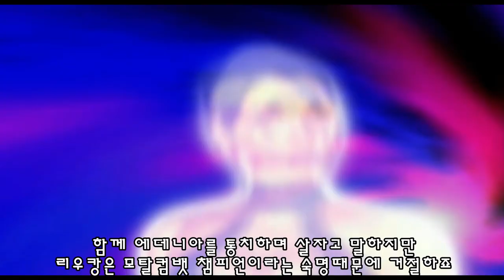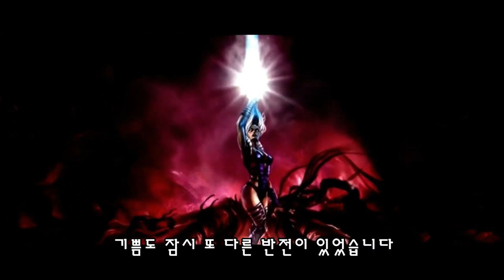[모탈컴뱃] 키타나 이야기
모탈컴뱃1 키타나 게임 스토리 리뷰